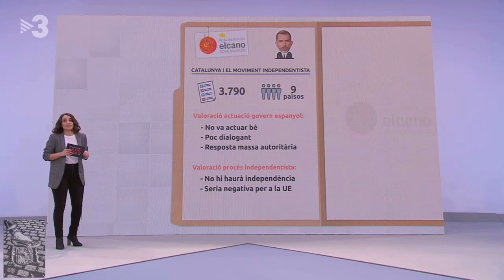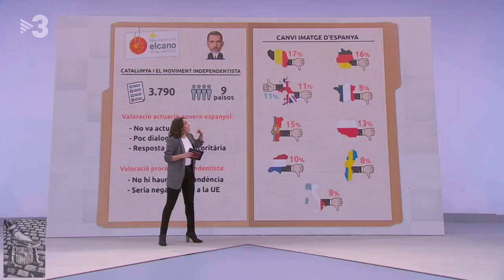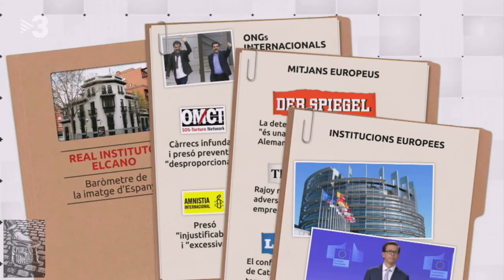Per Nyholm Amb l'ajuda dels presos, Catalunya tindrà una república legal d'aquí deu anys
Hem entrevistat el periodista i escriptor danès, Per Nyholm, que va ser corresponsal del diari danès "Jyllands-Posten" a l'Europa de l'Est. Nyholm és expert en la construcció de l'Europa actual i amb ell hem parlat del paper que ha de tenir la UE amb Catalunya.

PREGUNTES FREQÜENTS
01/12/2018